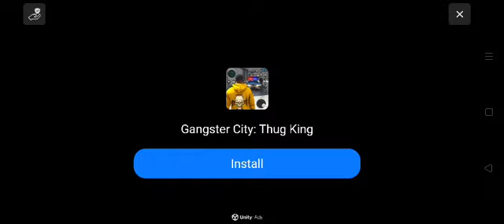Police car chase cop simulator#Policecarchasecopsimulator#Best Android Games 2024